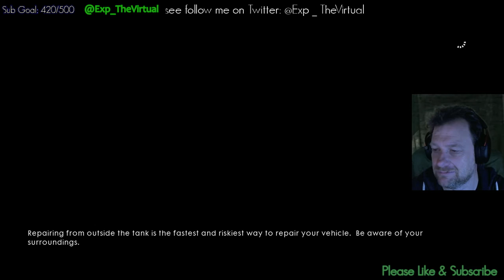Lets Play - Battlefield 1 Campaign #2 - Through Mud and Blood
Welcome to Exploring the Virtual
Your home for all things Video Game and Sci Fi related.

If you love Video Games, Star Wars, Doctor Who or anything to do with Sci Fi then this is the channel for you.  Where we are going? I don't know, but I do know where we are going we don't need roads.